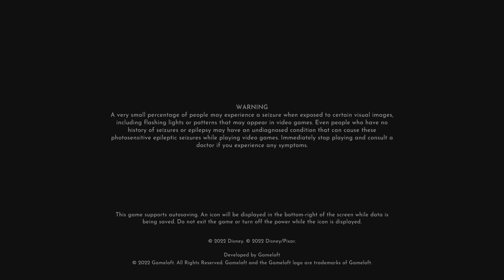Disney Dreamlight Valley_ Dreamsnaps outfit challenge / voting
Quick video for my dreamsnaps outfit challenge and voting on other peoples dreamsnaps for 50 moonstones